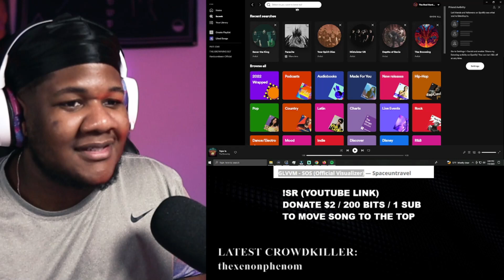DISGUSTING! - GLVVM - SOS (REACTION)